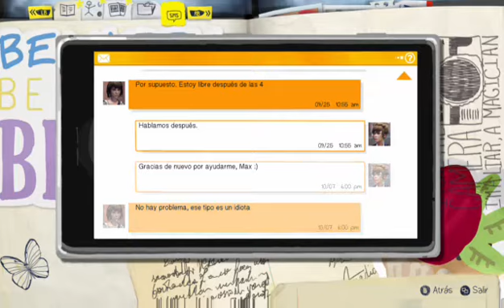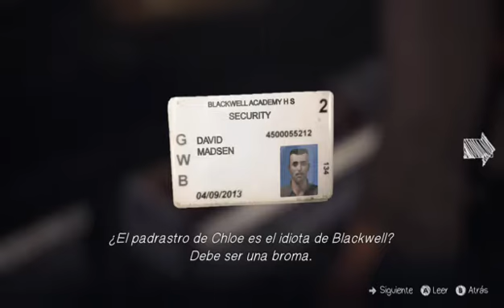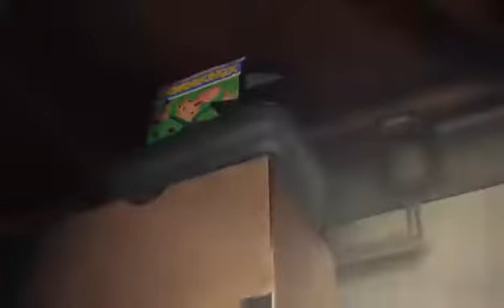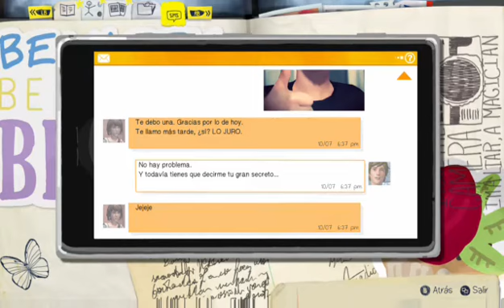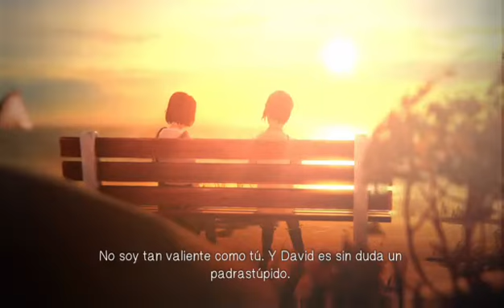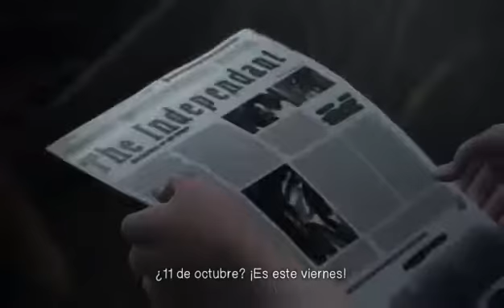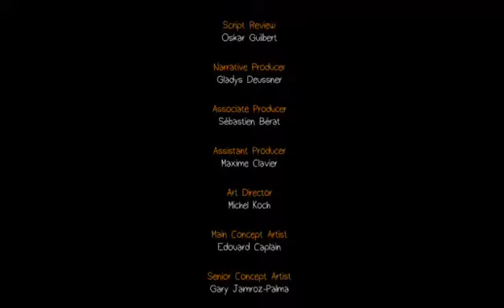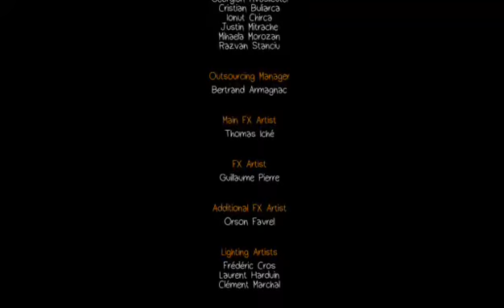LIFE IS STRANGE (Capitulo 4)!!! 😆🙂👍❤🎮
Bueno mis amigos aquí podemos ver que Max al encontrar a una de sus mejores amigas decide ir con ella asta el final así que acompáñenme a ver esta magnifica historia :)

ATENCIÓN:
Si una parte del juego no se escucha perdónenme pero es que la música tenia derechos de autor y al exportar el vídeo silencio esa parte as que perdónenme :)

Canales que la verdad les recomiendo mucho!!! ;)

y por ultimo sigan me en mi twitch ya que no les cuesta nada ;) (Los amaría mucho mas)